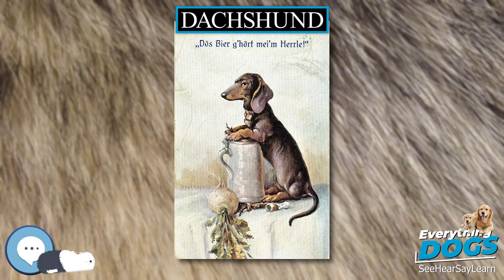Dachshund 🐶🐾 Everything Dogs 🐾🐶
The dachshund (UK: /ˈdæksənd, ˈdæʃ-, -hʊnd, -hʊnt/ DAKS-ənd, DASH-, -⁠huund, -⁠huunt or US: /ˈdɑːkshʊnt, -sənt/ DAHKS-huunt, -⁠ənt)(German: "badger dog"), also known as the wiener dog is a short-legged, long-bodied, hound-type dog breed. They may be smooth-haired, wire-haired, or long-haired.

38 Extraordinary Tales of Love, Loyalty, and Life With Dogs
Every Dog: A Book of Over 450 Breeds
Outward Hound Interactive Puzzle Toy
Extreme Dog Toy - Toughest Natural Rubber, Black
Doggie Tail Interactive Dog Toys - wiggles